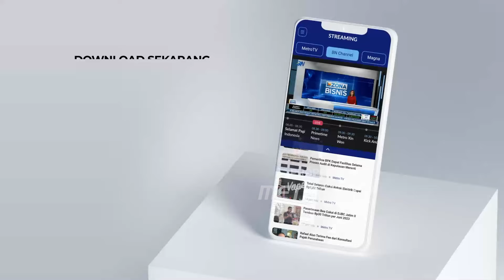Kejati Bali OTT Pelaku Dugaan Pemerasan Investasi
MetroTV, Menindaklanjuti adanya laporan masyarakat yang masuk ke kejaksaan tinggi Bali serta komitmen pemerintah dalam memberantas praktek-praktek mafia investasi dan mafia tanah tim penyidik kejaksaan tinggi Bali melakukan kegiatan tangkap tangan terhadap empat orang dalam kasus dugaan pemerasan investasi.